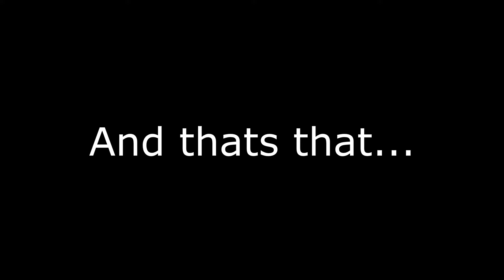Dog chasing cars in the car.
Just a quick little edit for you guys nothing special.